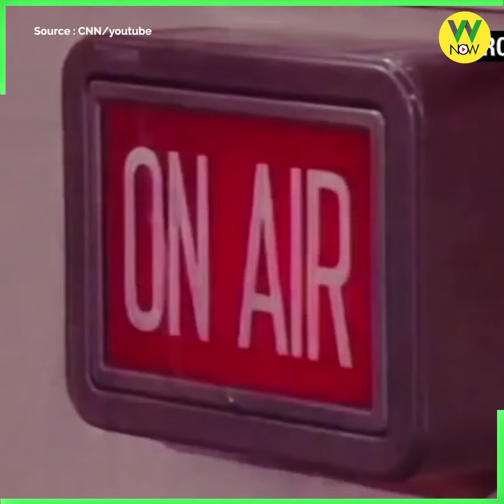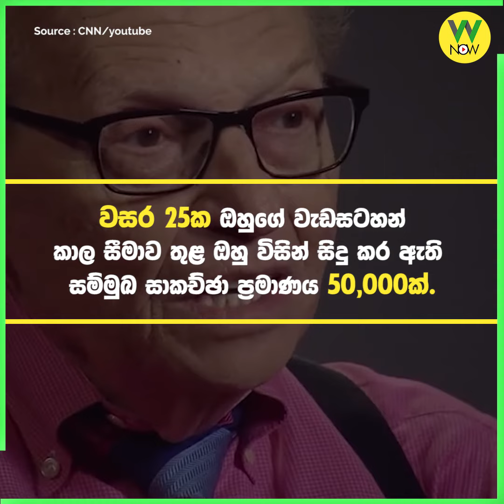සමුගත් මාධ්‍ය දැවැන්තයෝ